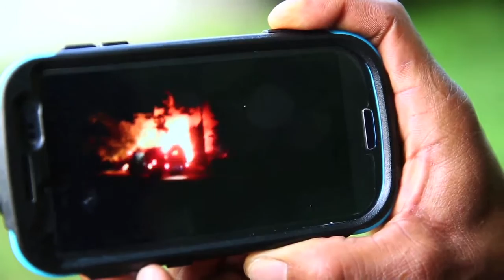Cell phone video captures Joliet house fire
Authorities are still working to determine the cause of the blast, which leveled a home on Southeast Circle Drive and seriously injured one person, according to officials. (Zbigniew Bzdak, Chicago Tribune)